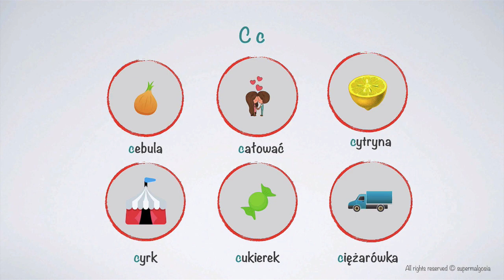Polaco para hispanohablantes | Pronunciación polaca | Letra C